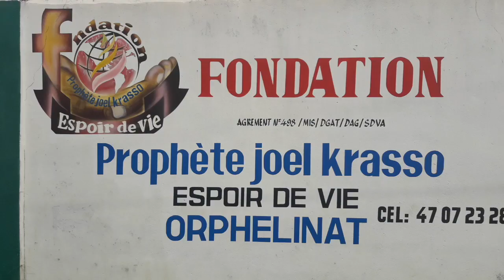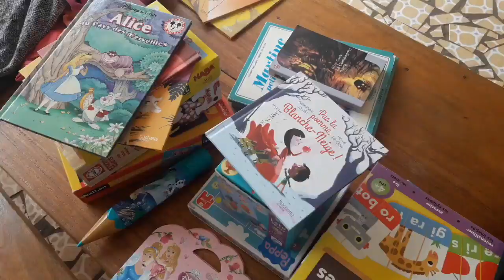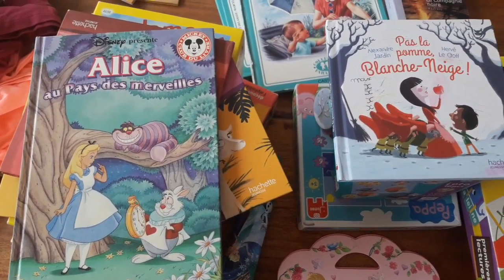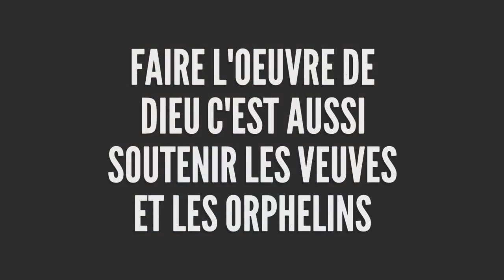🔴VIDÉO INÉDITE !!! Rémise de dons aux Enfants de la Fondation Prophète Joel Krasso "ESPOIR DE VIE"